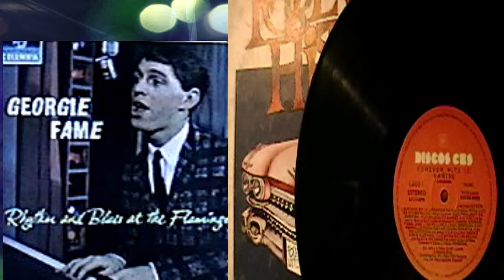GEORGIE FAME - "LA BALADA DE BONNIE Y CLYDE" - AÑO 1967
En el LP FOREVER HITS III que CBS edito en 1989, en el Lado A Pista N° 3 se encuentra "La Balada de Bonnie y Clyde" una canción grabada por el cantante británico Georgie Fame. Lanzada como sencillo, la canción alcanzó el número uno en la lista de sencillos del Reino Unido el 24 de enero de 1968, permaneciendo allí durante una semana.​ La canción alcanzó el número siete en los Estados Unidos más tarde, ese mismo año.
Georgie Fame (nacido como Clive Powell el 26 de junio de 1943 en Leigh cerca de Mánchester en Inglaterra) es un músico británico de rhythm and blues y jazz, cantante conocido principalmente por ser un virtuoso de los teclados, destacando entre ellos el órgano Hammond.
A los dieciséis años llegó a un acuerdo de representación con Larry Parnes, quien ya había descubierto otros artistas tales como Marty Wilde y Billy Fury. Fame fue pianista en una banda llamada The Blue Flames, que luego se llamó "Georgie Fame and the Blue Flames". La banda tuvo un gran éxito con el rhythm and blues. Uno de los músicos que actuó con Fame el 26 de diciembre de 1966 durante tres semanas en el "Fame in ’67 Show" en el londinense teatro Saville fue Cat Stevens, que en aquel momento solo había publicado su primer éxito, "I Love My Dog".1​

El mayor éxito de Fame fue "The Ballad of Bonnie and Clyde" en 1968, que fue número uno en el Reino Unido, y número 7 en Estados Unidos; tuvo también otro número uno en el Reino Unido en 1965 con "Yeh Yeh" y "Getaway" en 1966.
Fame continuó tocando en los años setenta, teniendo un éxito con "Rosetta", en 1971. Pero mas tarde, opaco su popularidad debido a ser condenado por posesión de drogas y donde la "prensa" no tuvo piedad.
Georgie Fame grabó "Rosetta" con un amigo íntimo, Alan Price, ex-tecladista de The Animals, y trabajaron juntos por un tiempo. También estuvo de gira como uno de los The Rhythm Kings, con su amigo, Bill Wyman, tocando el bajo.
Desde los primeros años de los ochenta hasta 1997 con el álbum The Healing Game, Fame fue miembro de la banda de Van Morrison, así como su productor musical, tocando los teclados y cantando en temas como "In the Days before Rock 'n' Roll". En esta época también hizo giras con su propio nombre. Georgie Fame and the Blue Flames fueron los únicos que actuaron invitados por el sello Motown en el Reino Unido cuando esta empresa hizo una visita a mediados de los años sesenta.
Bonnie y Clyde fueron una pareja de delincuentes muy peligrosos que tuvieron un itinerario sangriento que duró desde principios de 1932 hasta mayo de 1934, cuando murieron acribillados por seis policías durante una emboscada. Fue el fin de la pandilla que se había cobrado la vida de 18 personas entre civiles y policías. Bonnie y Clyde fueron hijos del gigantesco estado de Texas y de la Gran Depresión que había dejado el crack de Wall Street. Sus verdaderos nombres eran Bonnie Elizabeth Parker y Clyde Chestnut Barrow. Warren Beatty y Faye Dunaway protagonizaron el film del año 1967 en el cual encarnaron a los tristemente celebres delincuentes.